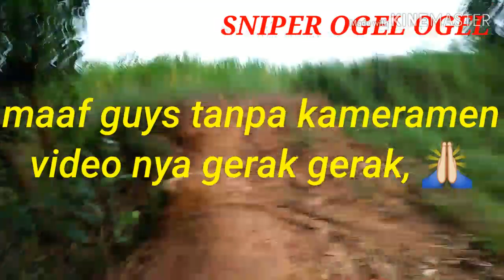HUNTING TEKUKUR, PUNAI, di sore hari, nunggu berbuka.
berburu di sore hari sambil nunggu waktu ber buka puasa di area PT PSMI,  tepat nya di bawah bukit kramat..